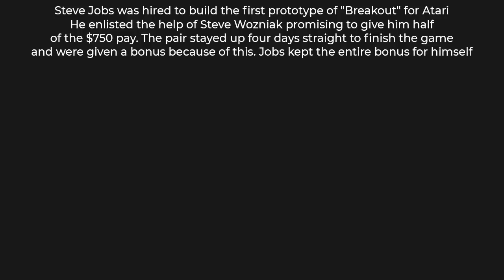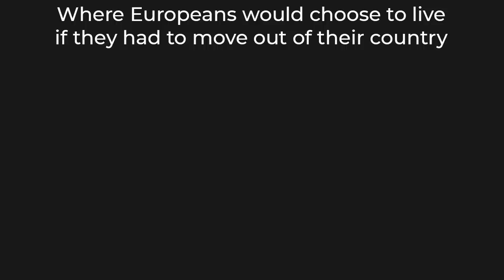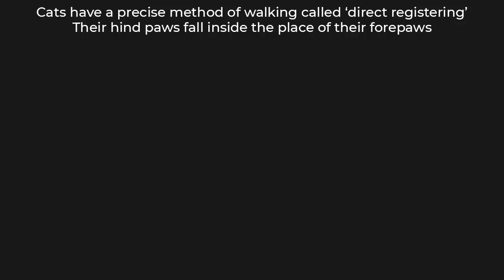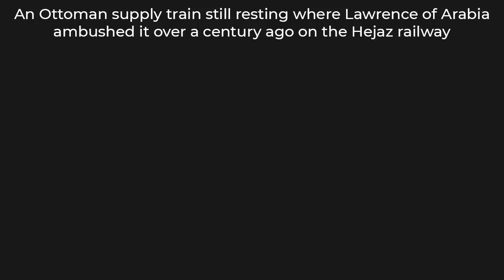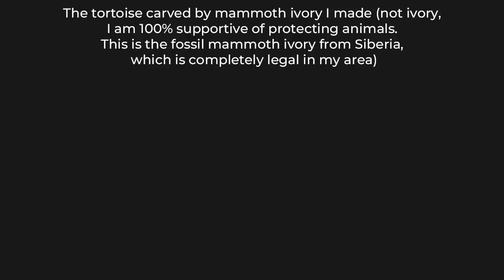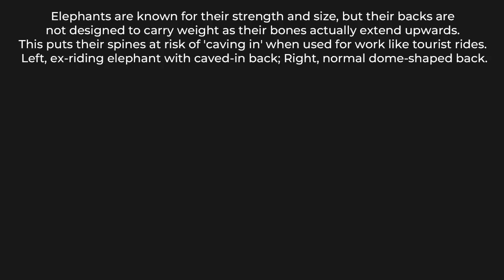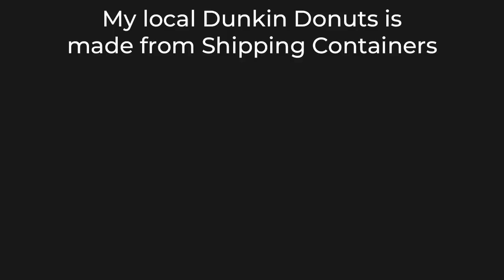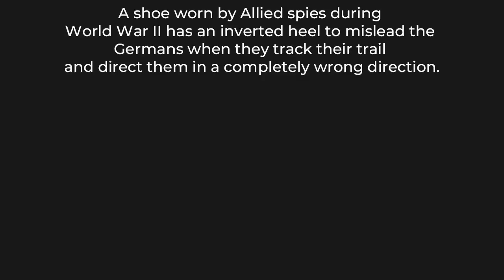THIS VIDEO IS DAMN INTERESTING 24